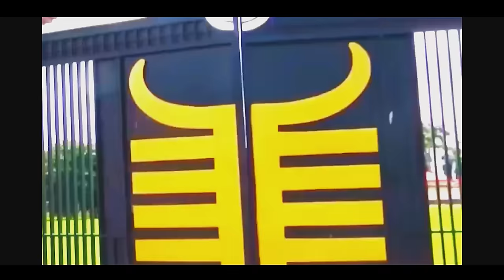Black Kat Gh _ Apem Beba (Official Video)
Apem Beba which literally means a thousand will come is a Ghana modern day drill (Asakaa ) track with authentic deep roots in the Asante Culture by Black Kat Gh  Featuring Rap Hene Zanu ,Willy Maame , Kofi Supreme , Rap Fada, Ebadah (NT4) ,Ras Lipo , Don Crack and produced by Amagidon
Follow Black Kat Gh

Listen to Black Kat Gh